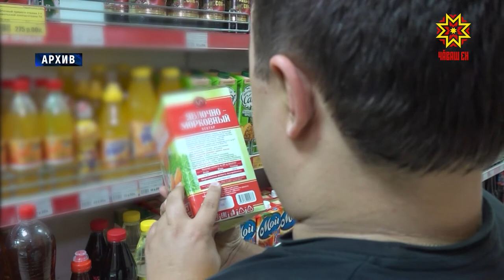Качественный продукт — полезный продукт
Качественный продукт — полезный продукт. Или как минимум не приносящий вреда здоровью. За соответствием санитарно-гигиеническим  стандартам в республике следит управление Роспотребнадзора. Сегодня в ведомстве прошла пресс-конференция.